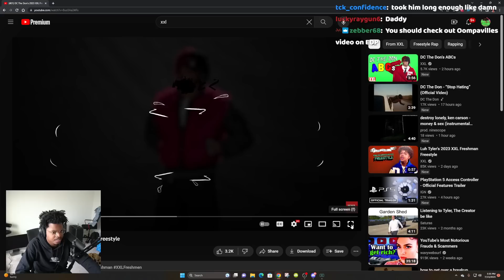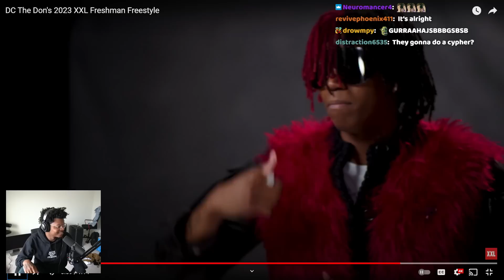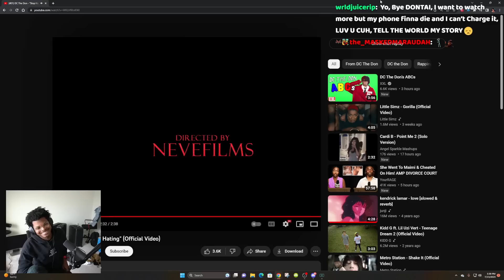ImDontai Reacts To Dc The Dons XXL Freestyle